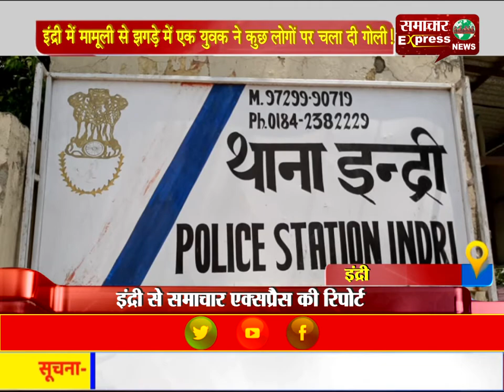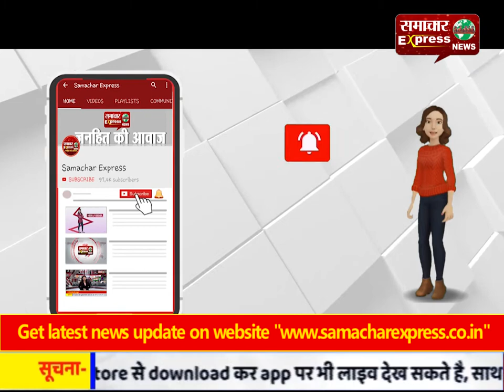इंद्री में मामूली से झगड़े में एक युवक ने कुछ लोगों पर चला दी गोली!